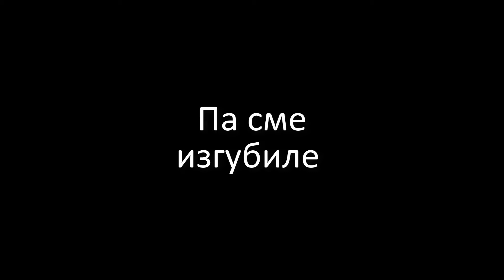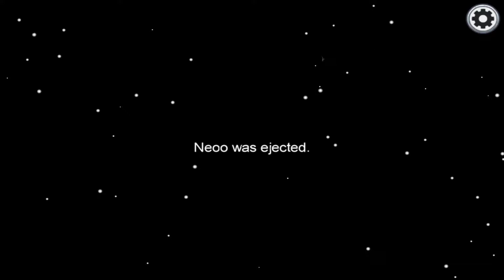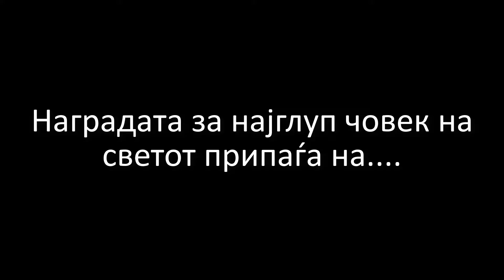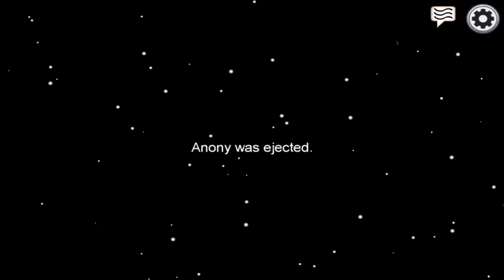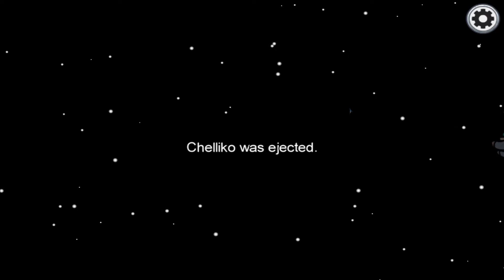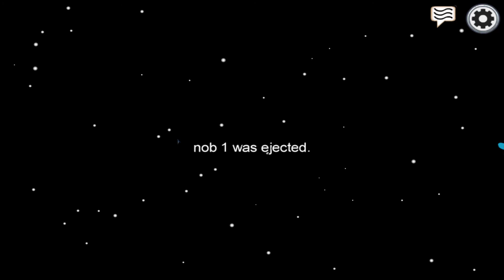AMONG US [СМЕШНИ МОМЕНТИ]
Здраво дечки како сте? Добредојдовте во денешното видео, во ова видео игравме Among us,уживајте во овие смешни моменти од неколку партии.